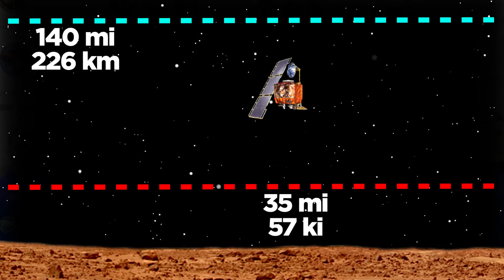Studies Weekly Funky Facts: 5 Facts about NASA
Did you know NASA was sued for trespassing... on Mars? Find out other funky facts about NASA in this educational video for students, teachers, and homeschoolers.